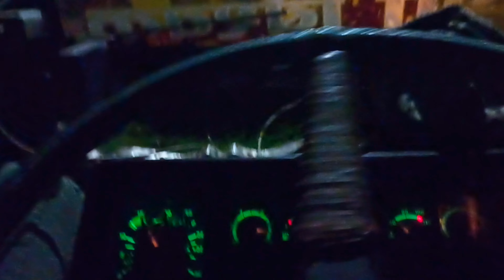khana pakaudai guff gardai